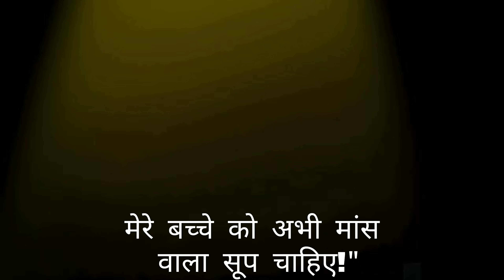गुड़िया वाली औरत || Terrifying True Horror Story Animated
Fear in the Dark || Terrifying True Horror Story Animated

गुड़िया वाली औरत|| Terrifying True Horror Story Animated  || Real Scary Hindi कहानी  (Must Watch!)
गुड़िया वाली औरत || Horror stories || Scary stories || Animated horror Stories

Welcome to "गुड़िया वाली औरत: Horror Stories Compilation!" Immerse yourself in spine-chilling tales with our collection of Horror Stories, including Hindi horror stories, true horror stories, animated horror stories, and scary stories. Experience bone-chilling narrations and learn how to create your own horror story videos. Get spooked with true scary stories and discover the art of crafting a scary story. Don't miss out on the bone-chilling background nasheed that adds an extra layer of fright!

** Unleash the chills with this spine-tingling animated horror story, "गुड़िया वाली औरत"! **

** Brace yourself for:**

* ** Haunting whispers from a forbidden room...**
* ** Shocking secrets that refuse to stay buried...**
* ** Animated chills that will crawl under your skin...**
* ** A mind-bending twist that will leave you speechless...**

** This is NOT your average horror story! **

** Dive into this gripping animated tale of terror, inspired by true events! **

* ** Mahesh Arya's hair-raising horror stories**
* ** Hindi horror stories with real chills**
* ** True horror stories that will keep you up all night**
* ** Animated horror that pushes the boundaries of fear**

** Don't miss out on this viral sensation! **

**⚠️ Warning: This story is not for the faint of heart! ⚠️**

** Enter the "गुड़िया वाली औरत" if you dare... **

**P.S.** Share your scariest experiences in the comments below!

**By incorporating these elements, you've optimized your description for search engines and intrigued viewers with a sense of mystery and suspense. The use of emojis and hashtags further enhances discoverability and engagement.**

**Happy haunting!**

Explore a spine-chilling realm with our curated collection of animated horror stories, including true horror stories, scary animated tales, and unsettling Christmas horror stories. Delve into the world of horrifying animated short films and experience the terror of true scary stories sourced from Reddit. Uncover the dark allure of disturbing true stories, encounter terrifying cursed objects, and witness the animated depiction of spine-tingling narratives. Whether you're a fan of horrorstories, horrorstory enthusiasts, or seeking hair-raising content, our animated horror compilation promises to send shivers down your spine. Immerse yourself in the suspenseful world of datura horror stories, Reddit horror stories, and animated drug cartoons. Brace yourself for an unforgettable journey into the unknown with our captivating horror animation stories, featuring themes like Jason horror stories and snow horror stories. Don't miss out on the eerie thrill – explore the animated side of true horror today!

CREDITS
Original Content by Wansee Entertainment